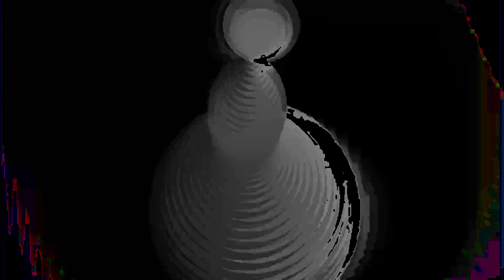[EPILEPSY WARNING] Movie 24 02 14 03h58m50s